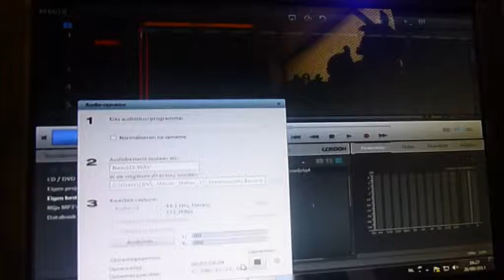Magabreak (TEXTRADIO.BE)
Magali